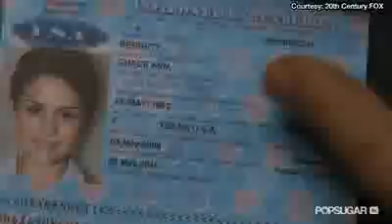Justin Bieber Attends Monte Carlo Premiere For Selena Gomez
CBSNews.com's Ken Lombardi speaks with Selena Gomez at the New York red carpet premiere of her film, "Monte Carlo," with Justin Bieber also in attendance.